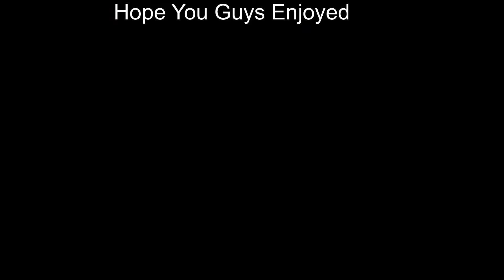New 8v8 Santorini Gameplay 🔥 Pubg Mobile 🔥 TF Soul Gaming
Title Search

new map
new santorini map
pubg new map
tf Soul Gaming

My Pubg Mobile id : 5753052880
My Device : Poco x3 Pro + Ipad Pro 2021
My Controls : Claw 4 Fingers
Gyroscope : Always On
Follow Me On
(All music,pictures,images shown belongs to their)